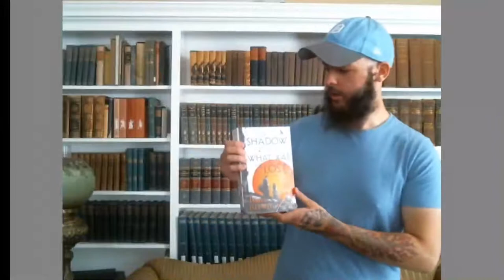Caleb reviews The Shadow of What was Lost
Caleb tells us about The Shadow of What was Lost by James Islington. This is the first book of The Licanius Trilogy.